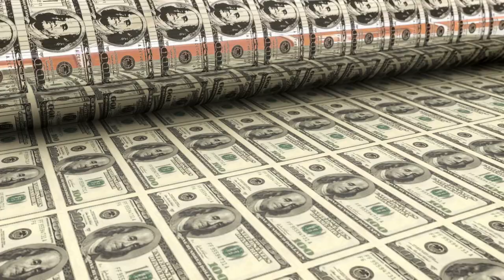Wife of Mexican drug kingpin Joaquin "El Chapo" Guzman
A federal judge has ordered the wife of Mexican drug kingpin Joaquin "El Chapo" Guzman to remain temporarily jailed after she was arrested and accused of helping her husband run his multibillion-dollar cartel and plotting his audacious escape from a Mexican prison in 2015.

Emma Coronel Aispuro, a 31-year-old former beauty queen, appeared by video conference for an initial court appearance before a federal magistrate judge in Washington, D.C. The judge's order came after Coronel's attorney, Jeffrey Licthman, said he would consent to her temporary detention after her arrest at Dulles International Airport